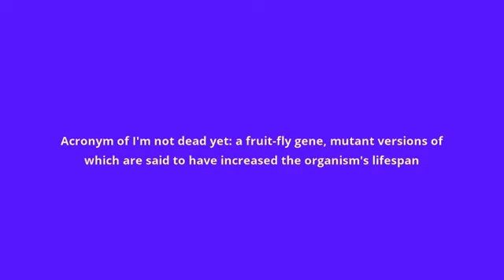what is the meaning of INDY